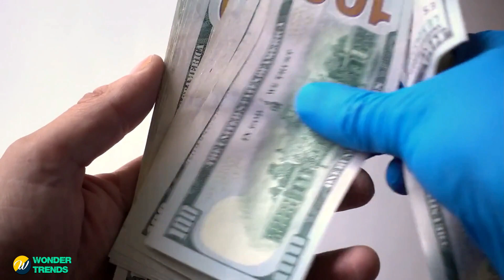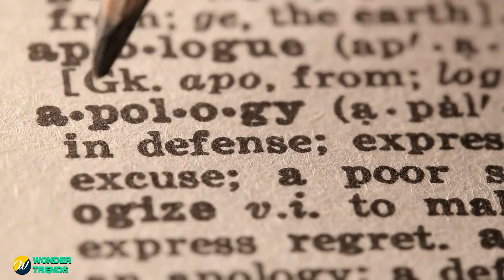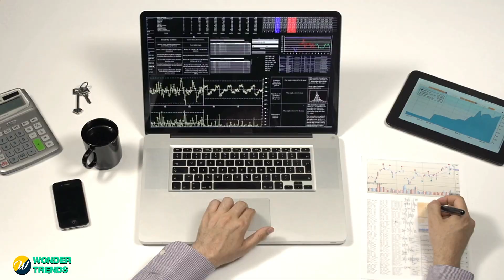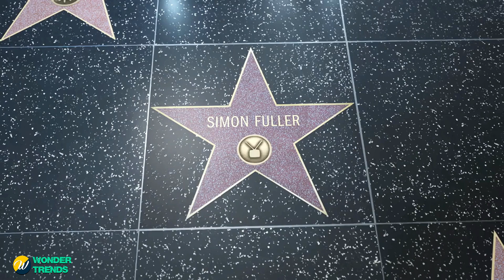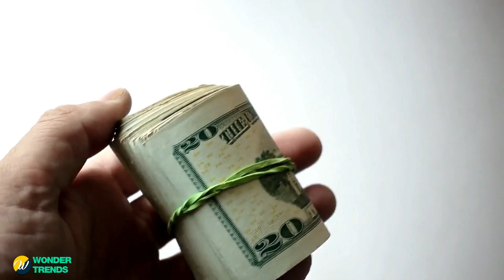The Dad Who Apologized To His Son After He Realized His Son’s Selfless Deed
Witness the heartwarming moment when a father realizes the selfless deed his son did and apologizes for not recognizing it sooner. This story will remind us to appreciate and acknowledge the kindness of others, especially our loved ones.
Witness the heartwarming moment when a father realizes the selfless deed his son did and apologizes for not recognizing it sooner. This story will remind us to appreciate and acknowledge the kindness of others, especially our loved ones.Witness the heartwarming moment when a father realizes the selfless deed his son did and apologizes for not recognizing it sooner. This story will remind us to appreciate and acknowledge the kindness of others, especially our loved ones.The Dad Who Apologized To His Son After He Realized His Son’s Selfless Deed